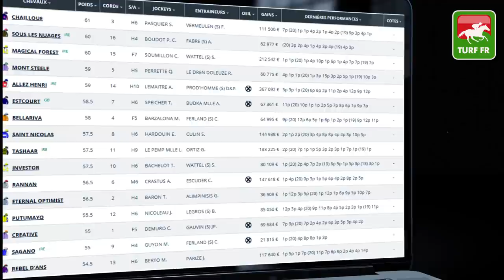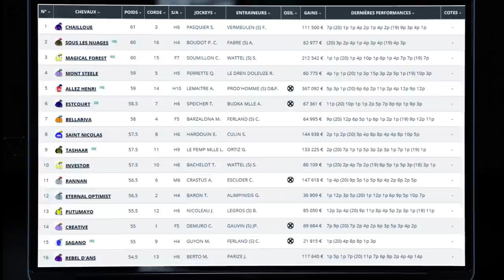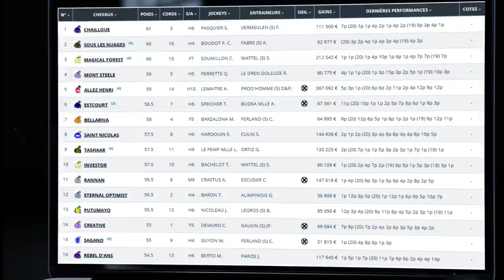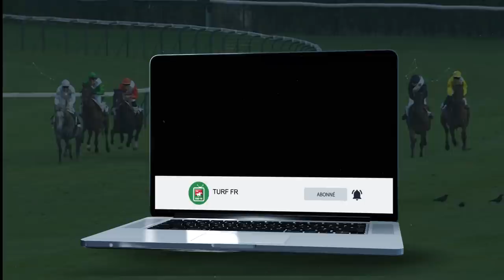Minute Quinté TURF FR : PRIX SAGARO - Lundi 15 Mars 2021 - Chantilly 🏇 PMU #232568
🥇 Retrouvez le pronostic exclusif de notre expert Turf Lucius Simenon pour le PRIX SAGARO le Lundi 15 Mars 2021 à l'hippodrome de Chantilly en France.

✅ NOS LOGICIELS TURF :
✔️ Logiciel TURF INFO Professionnel Edition: